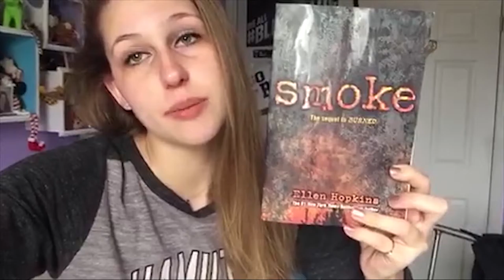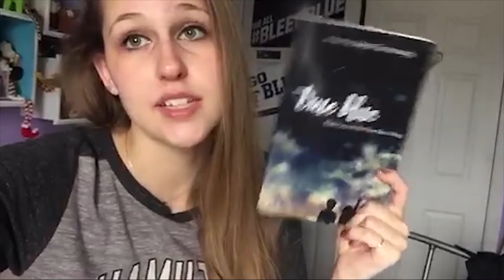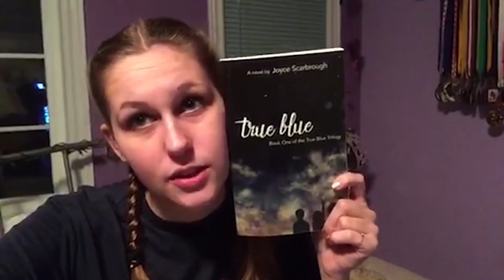My Mom is my ONLY Friend | Vlogmas 2016 - Day 4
Join my mother and I on a very uneventful day.